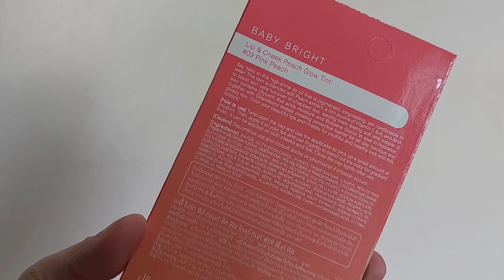BABY BRIGHT Lip & Cheek Peach Glow Tint in Pink Peach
Product by: Baby Bright (Thailand)